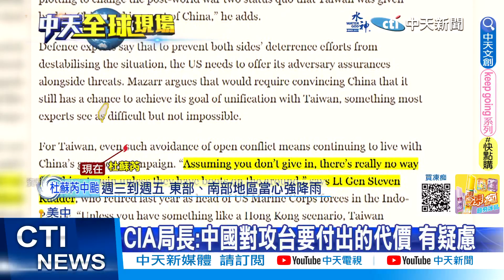【每日必看】FT:陸對台採"切香腸戰術" 美威嚇之餘應安撫中｜習近平曾籲解放軍做戰爭準備 日媒:考量台海情勢 20230725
面對恐怕爆發的台海衝突，現在日本媒體共同社更引述，大陸官方內部文件做出報導，指出大陸國家主席習近平曾要解放軍，2020年代末可能打仗的準備，習近平更表示，假如區域衝突爆發並持續，可能擴及更多地區，日媒也解讀，習近平這番言論，是在考量假設台灣出現緊急情況；另外習近平更表示"東方正崛起，西方正衰亡"，金融時報則引述專家表示，大陸持續採取的"切香腸戰術"，最終恐怕讓台灣失去自我防衛能力!